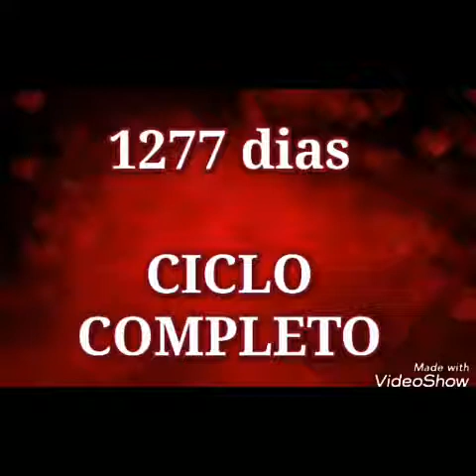Ciclo Completo Dia 226